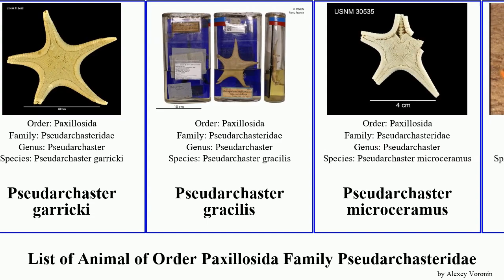List of Animal of Order Paxillosida Family Pseudarchasteridae discus subtilis gracilis myobrachius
Gephyreaster swifti
Paragonaster subtilis
Pseudarchaster discus
Pseudarchaster dissonus
Pseudarchaster garricki
Pseudarchaster gracilis
Pseudarchaster microceramus
Pseudarchaster myobrachius
Pseudarchaster parelii